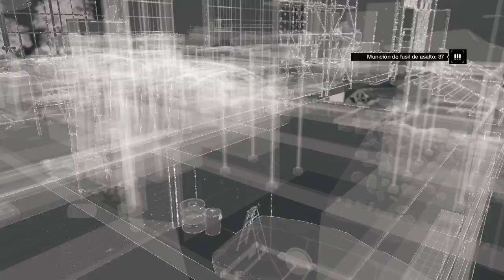Watch Dogs [PC Ultra - 1440p] | TheWorse Mod 1.0 | Parte 14 - Moby Dick